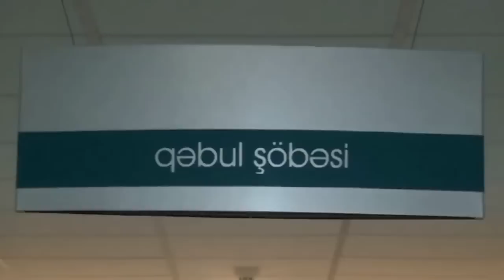Lənkəranda iş yerində bədbəxt hadisə